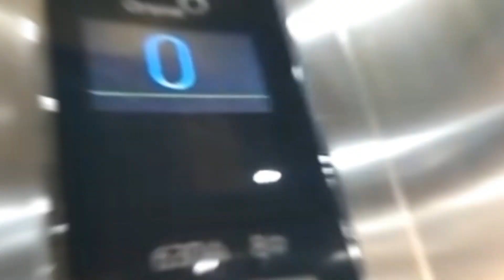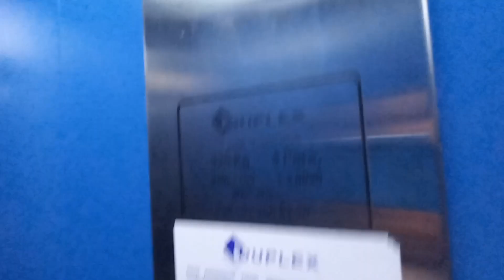Ascensor genérico Dúplex eléctrico MRL del 2018 en un edificio, Luanco, Gozón, España